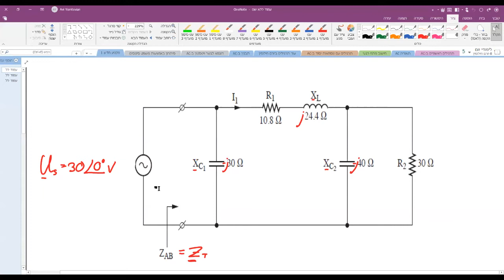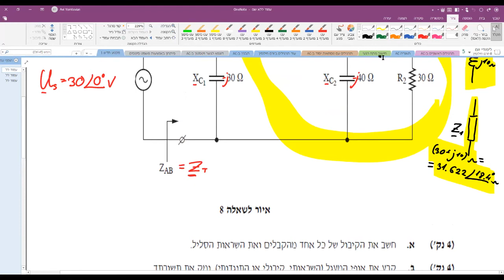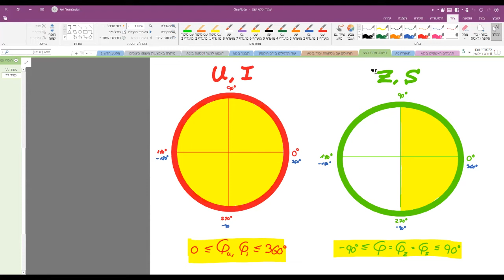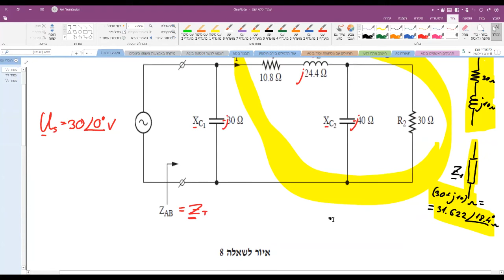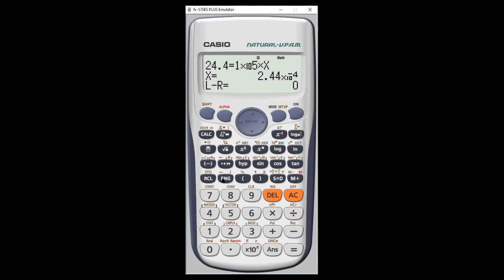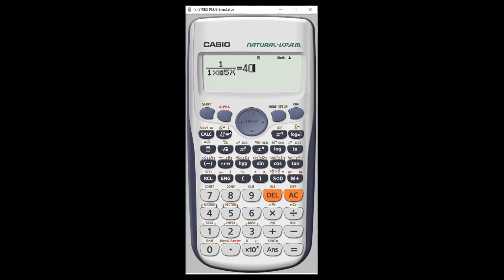זרם חילופין│ תרגיל בסיסי עם הנחיות ואזהרות│חשמל 2021 - חלק 8